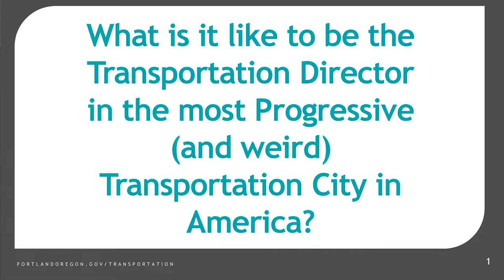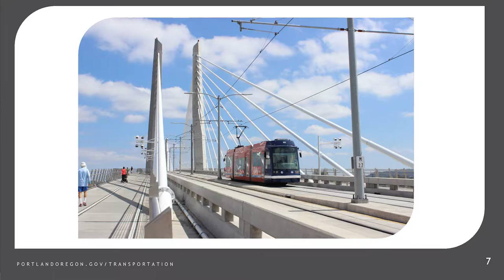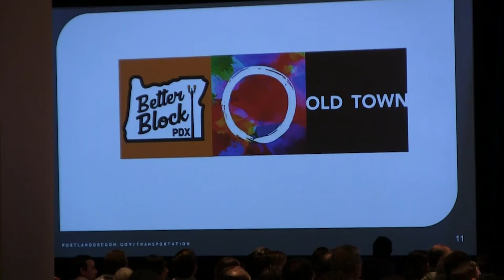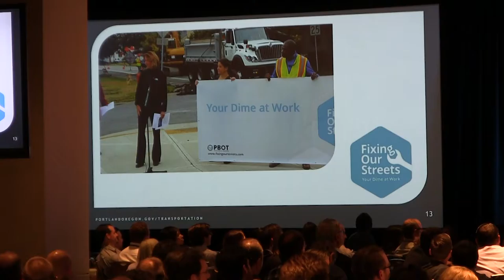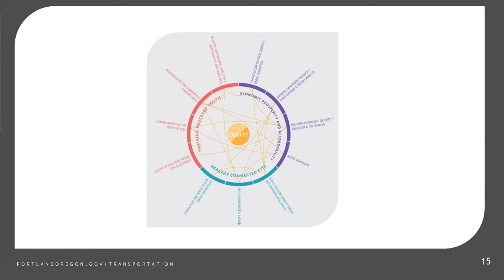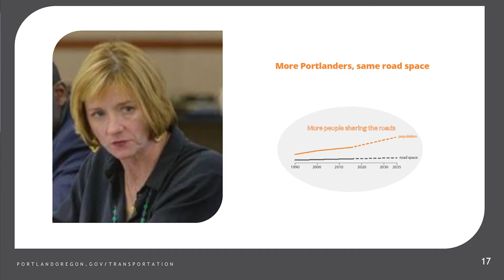Opening Plenary PechaKucha with Leah Treat - Director, Portland Bureau of Transportation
Leah Treat - Director, Portland Bureau of Transportation